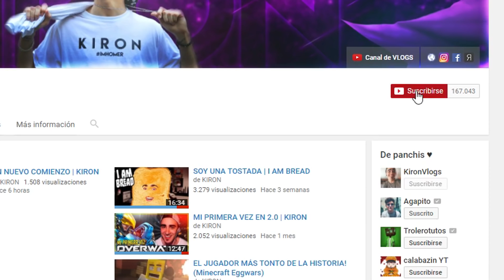🤖¡MI PRIMERA VEZ EN PRISION! JAILBREAK en ESPAÑOL | ROBLOX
🚩 Reto de 300 likes para nuevo vídeo!

   (Ayuda a mejorar la calidad del canal)